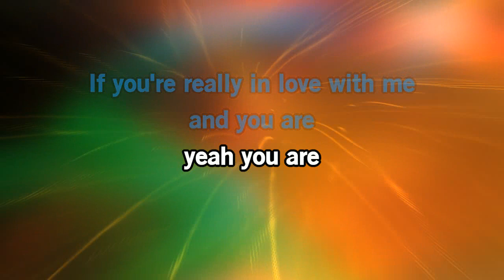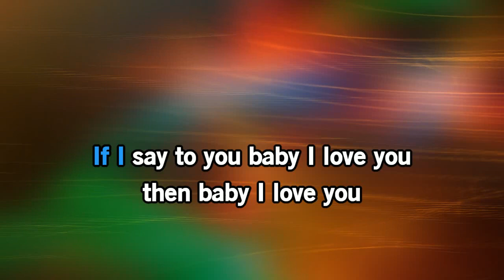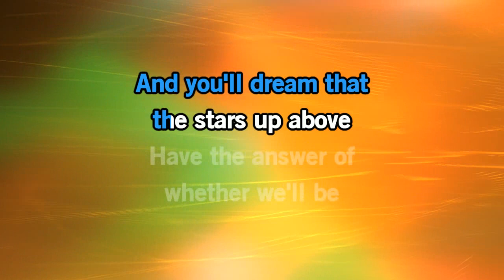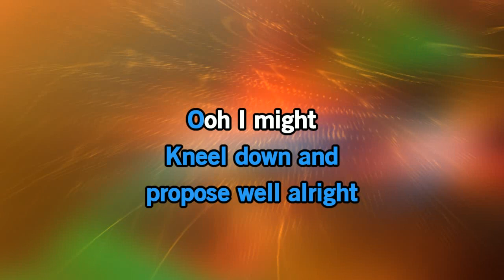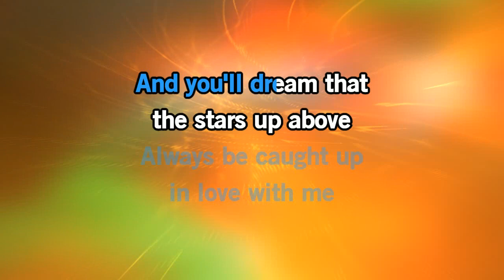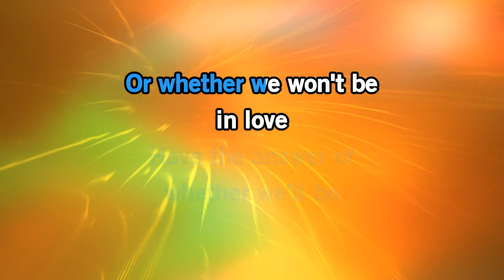We Are In Love Karaoke